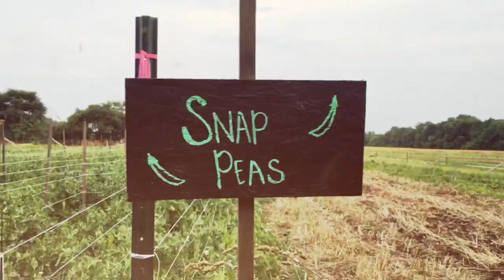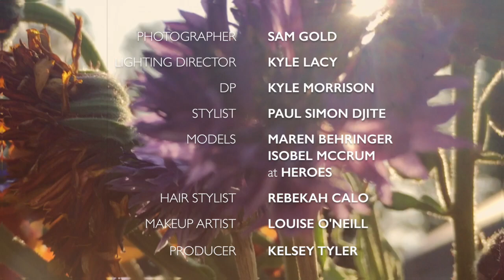Behind the Scenes | Flipside Farms Photoshoot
Behind the Scenes of our day shooting at Flipside Farms